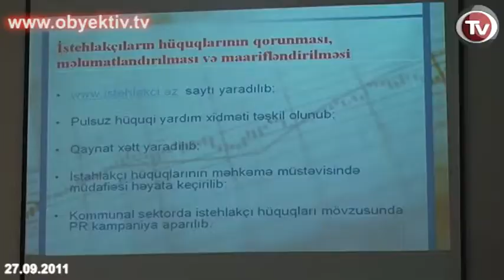CONSUMER RIGHTS PROTECTED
"Constitution" Non-Governmental Foundation and Anti-Corruption Networking NGO held a presentation at International Media Center to discuss conclusions of the project "Support to defense of rights of consumers working at communal sectors".

The chairman of the Foundation Alimammad Nuriyev said that during 10-month implementation of the project, there has been a breakthrough in defence of the consumers' rigths and consumer-supplier relations. In order to provide quality, safe and uninterrupted services to the population, the Foundation prepared draft model contracts for providing services to   the consumers of water, electricity and gas, and have been presented to the public and government agencies.

The real result was reflected in the rules of the use of natural gas, approved by Cabinet of Ministers in May 2011. "85.7% of the offers of the Foundation have been reflected in the rules," said Nuriyev.  Recommendations were taken into consideration in the new model contracts almost by 70%. However, this is not possible to say the same about the rules and agreements on water and electricity. The documents have not been accepted by the Cabinet of Ministers. But the fund continues consultations with relevant state agencies.

Active work with population is going on.  A website created in spring in the frameworks of the project has been visited 33,000 citizens. The resource allows the users to familiarize with various laws and regulations in the sphere of communal services, to learn their rights, responsibilities and obligations and the rights and obligations of service providers.

Despite the completion of the project period, the Foundation continues the work on improving the regulatory framework and assisting consumers.

Representatives of gas, water and electric enterprises, as well as civil society and media participated in the presentation.